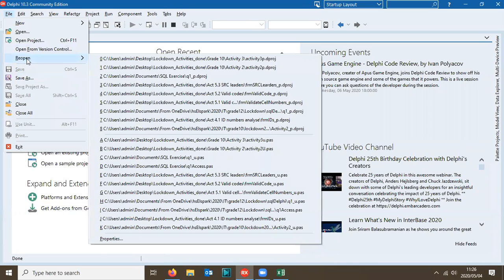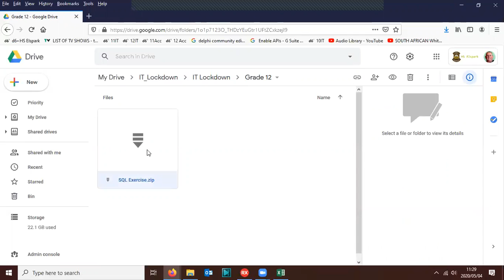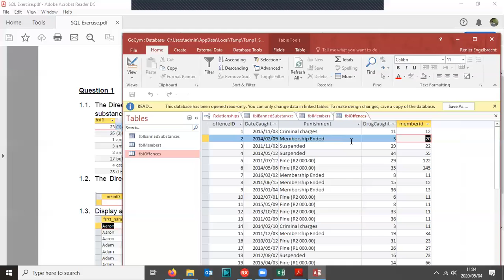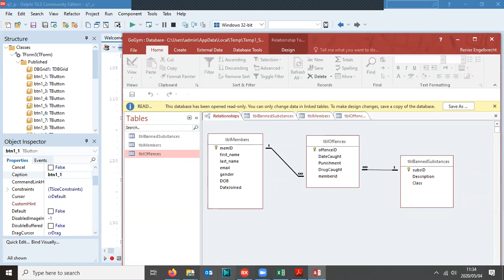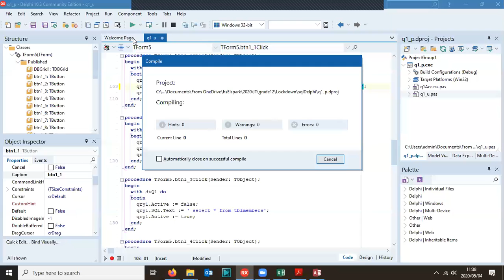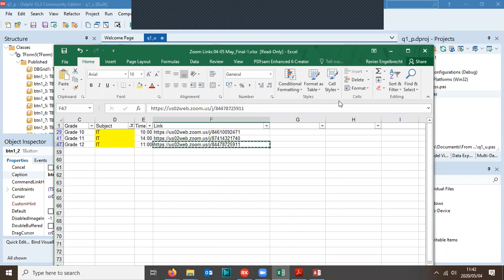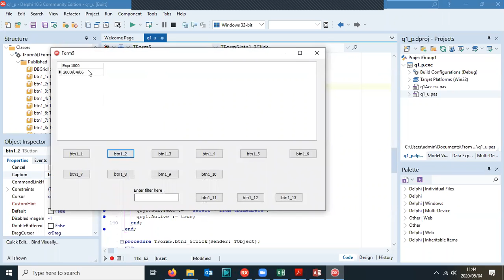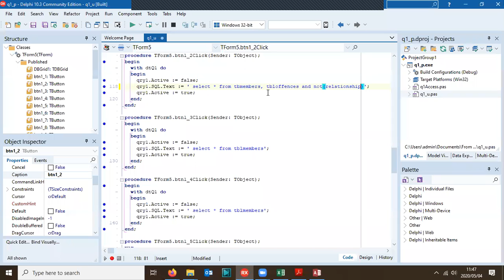Grade 12 IT | SQL Exercise